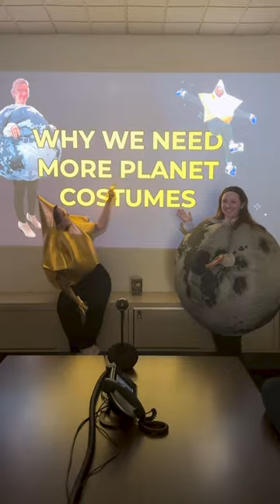A "Normal" Day Working At The Adler Planetarium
Whoever gave Marketing access to powerpoint, we need to talk.